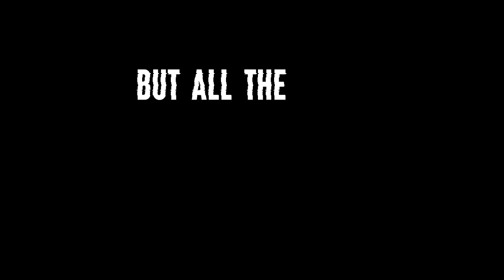Bloody Red || The Rumble Scene || The Outsiders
Song name - Black Out Days
Song writer - Phantogram